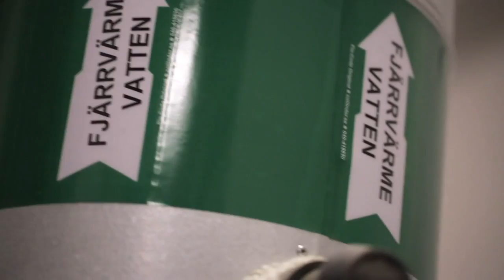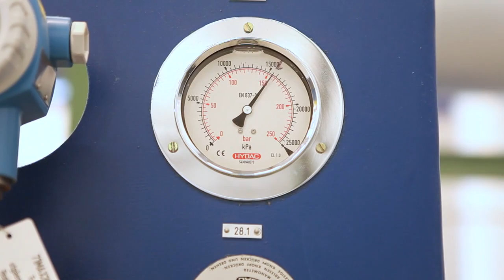Sweden is Now Recycling 99 Percent of its Trash. Here’s how